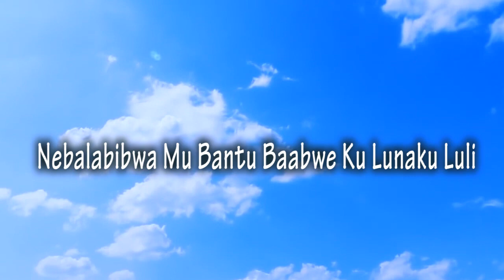Eloy - Pastor Twiina Herbert 2020 DJ Simon ug 0754614927